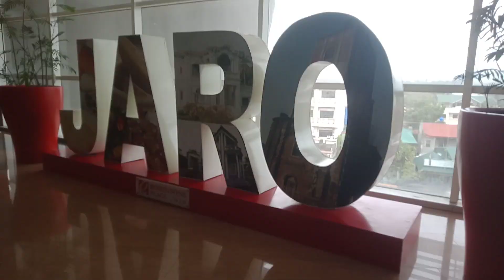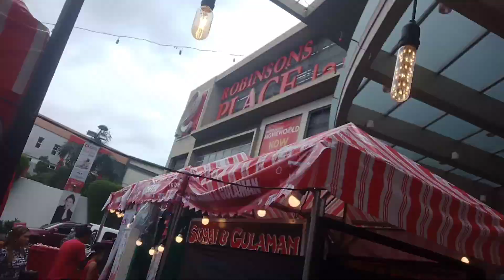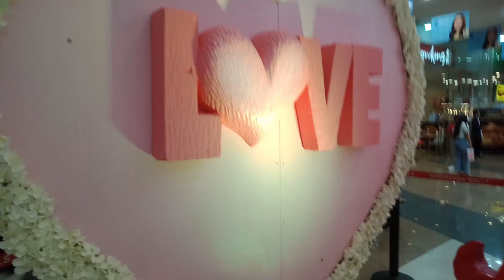VALENTINE'S DAY CELEBRATION 2023